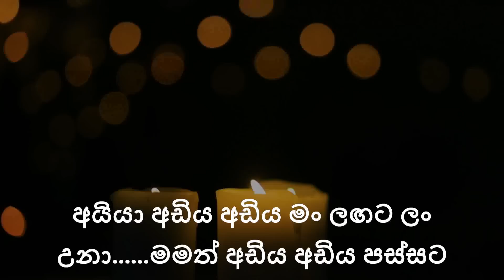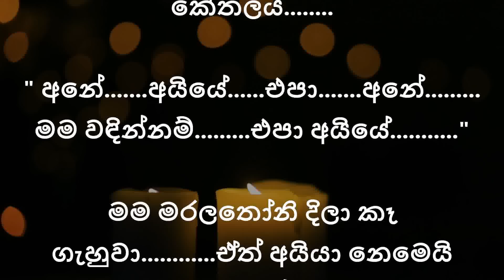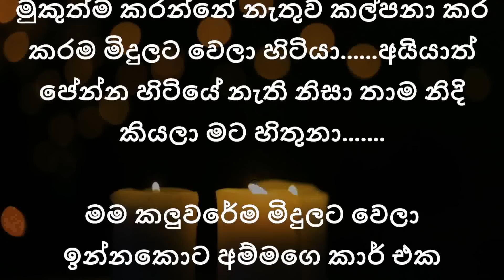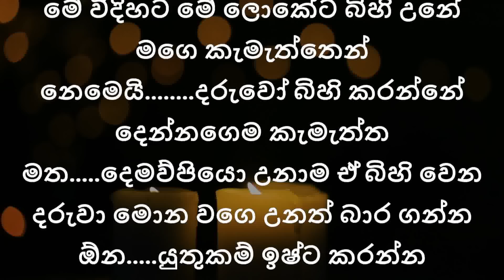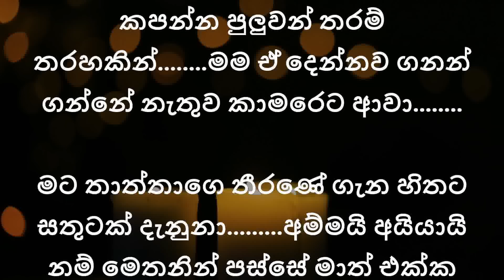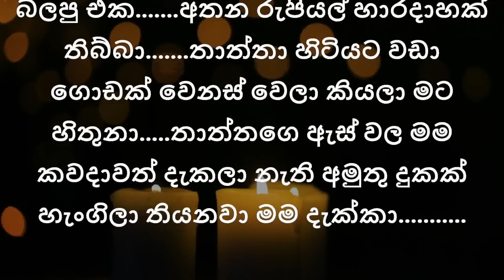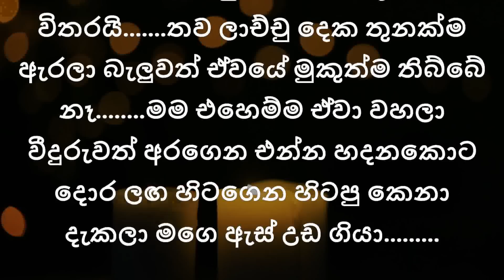" විරූපී වෛශ්‍යාව " 07 කොටස | නවකතාවකි | Nawakatha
❤️ ආත්මය විරූපී කර ගත් ඇයගෙ ඉරණම් කතාව